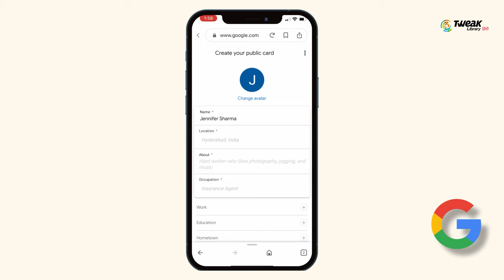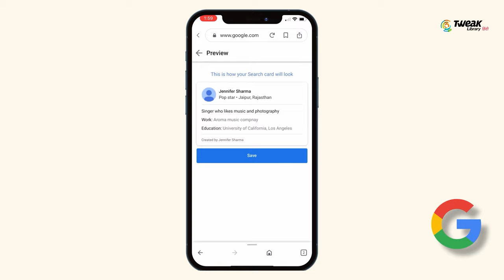Add Me To Search: How To Create Your Google People Card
The fastest and easiest way to gain a presence in Google is by typing in the query: **Add Me to Search**.

If you live in India, Kenya, Nigeria, or South Africa, this command will prompt you to create a people card for Google Search.

All you need is a mobile device with access to the internet, a personal Google account, and Web & App Activity turned on in your account settings.

A people card is like a virtual business card that shows up in Google when your name is searched for.

This video will walk you through the steps to get listed in Google in minutes with your very own people card.